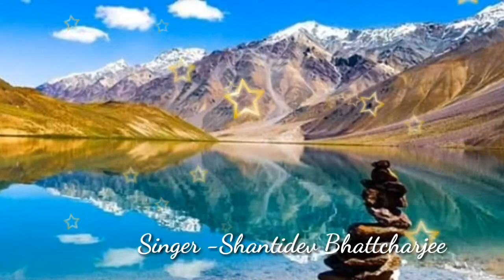Hridoyer gan sikhe to.. হৃদয়ের গান শিখে তো গায় গো সবাই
Hit's of Manna Dey Singer Shantidev Bhattcharjee Audio T-Series